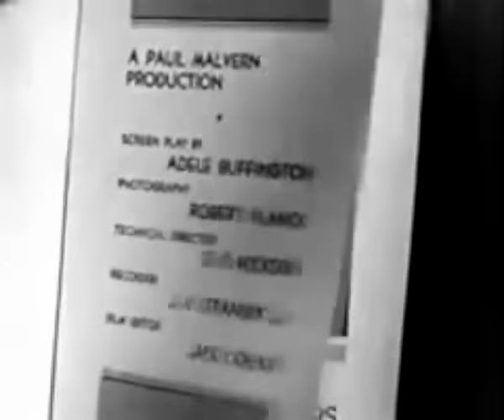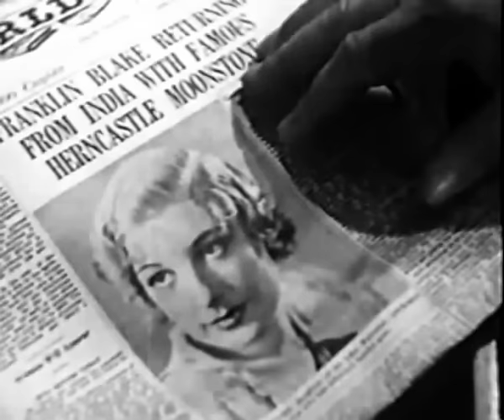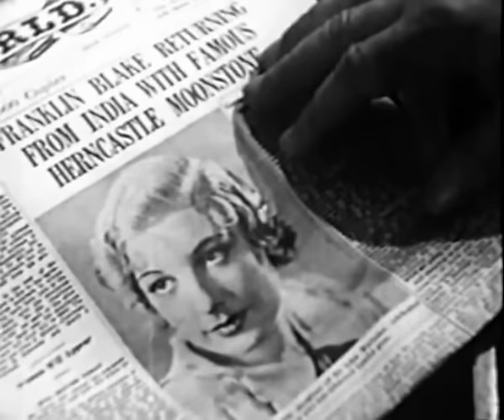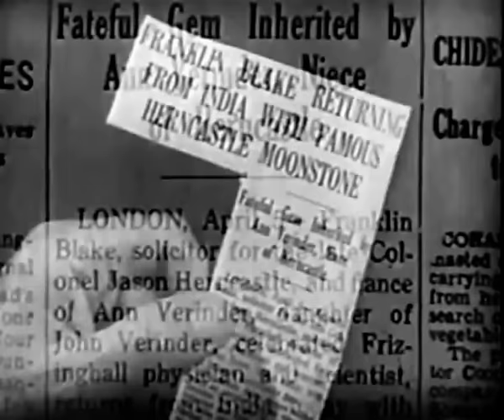The Moonstone (1934) MYSTERY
Stars: David Manners, Phyllis Barry, Gustav von Seyffertitz
 Director: Reginald Barker

 When valuable gem is stolen in an old dark mansion, it's is up to a Scotland Yard inspector to find the thief among the suspects who were in the house.